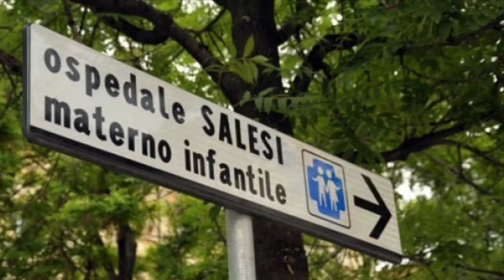Le conseguenze della chetoacidosi grave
“La chetoacidosi è una condizione reversibile nella gran parte dei casi quando gestita in modo adeguato e da personale esperto. Però - ATTENZIONE - la chetoacidosi grave lascia dei danni, in particolare cognitivi, anche importanti….per questo la DIAGNOSI PRECOCE E’ FONDAMENTALE” ne parla nel video il dr. Valentino Cherubini, Direttore SOD Diabetologia Pediatrica, Ospedali Riuniti di Ancona.

🔹Il progetto “DKA-Zero” ideato dal prof. Cherubini per la Regione Marche, prevede tra le altre azioni di eseguire uno stick della glicemia a tutti i bambini che si presentano nei Pronto Soccorso o negli studi dei pediatri per cause non traumatiche. In caso il pediatra non avesse l’occorrente, è consigliabile andare in Farmacia per non perdere tempo prezioso. L’obiettivo è quello di prevenire la chetoacidosi attraverso la diagnosi precoce del diabete tipo 1. Di chetoacidosi parliamo anche in un altro video.

Guarda anche gli altri video che potrebbero interessarsi su Diabete tipo 1, prevalente in età pediatrica e in adolescenza ma che può comparire anche in soggetti adulti.

Per te una selezione di alcuni articoli interessanti su questo tema:
- Diabete tipo 1: emergenza chetoacidosi. È allarme!

- Diabete tipo 1: nei PS mancano le conoscenze per una diagnosi precoce

- Diabete tipo 1: il Progetto “DKA-Zero” per azzerare la chetoacidosi diabetica

Segui per essere informato sul diabete e le sue complicanze.
Se vuoi iscriverti alla newsletter mensile, niente di più semplice, clicca qui

Se hai un dubbio o una domanda, puoi scrivere agli esperti del servizio di
E' un servizio gratuito e di facile accesso. Ecco la semplice procedura.
(2) Se accedi da PC, nella colonna di destra inserisci i pochi dati che ti verranno richiesti e la domanda (con dettagli della tua condizione e stile di vita). Se accedi da cellulare, clicca sulla scritta “I NOSTRI ESPERTI PER TE” e poi compila il modulo.
(3) Scegli l'area di competenza per la tua domanda e lo specialista (quest'ultima richiesta è facoltativa)
(4) Metti un visto nel quadratino alla sinistra della scritta “Non sono un computer”
(5) Invia la richiesta
Lo specialista risponderà nel giro di 4-5 gg lavorativi dalla data dell'invio.